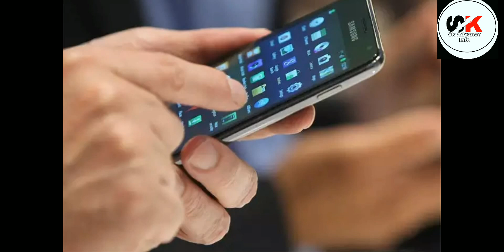Phonepe Cashback Fraud Call | PhonePe Fraud Call केसे किया जाता है | PhonePe Fraud Call Otp Hindi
Hay guys ...

Aaj ki is video mai aapko batauga ki PhonePe ke through kaise fraud kiya jata hai aap sabhi ke saath jo mere saath 2 incidents hua hai aaj aapko batauga ...

Folow us on LinkedIn